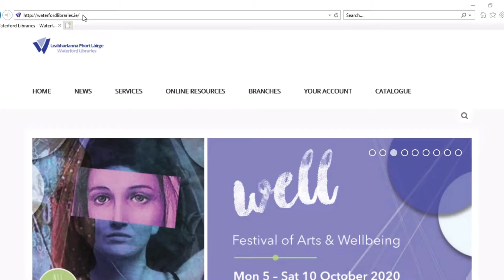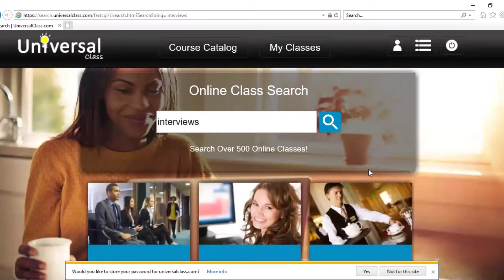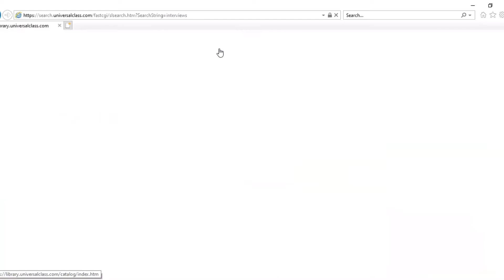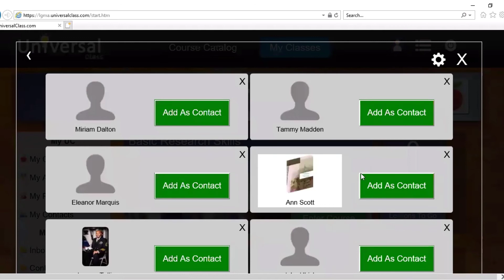Universal Class Tutorial